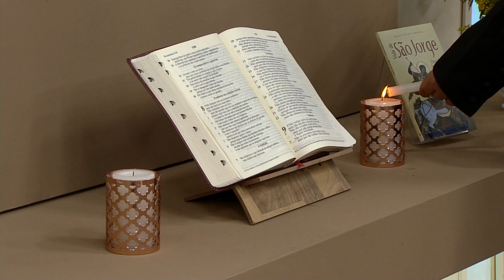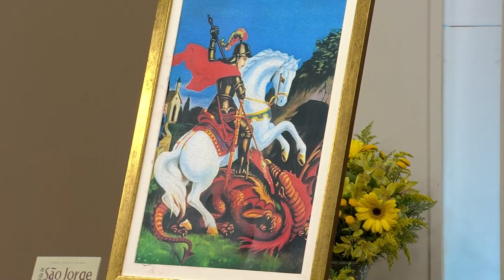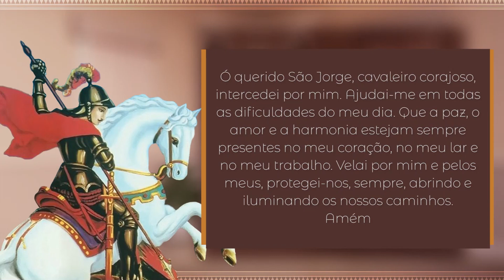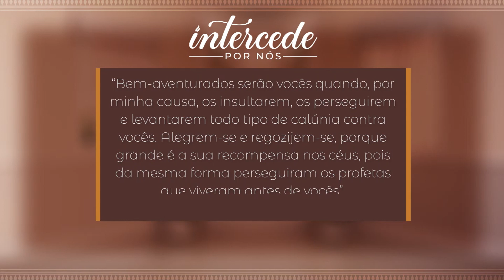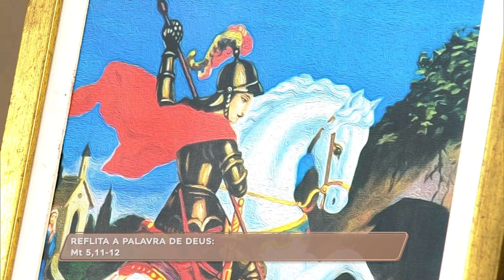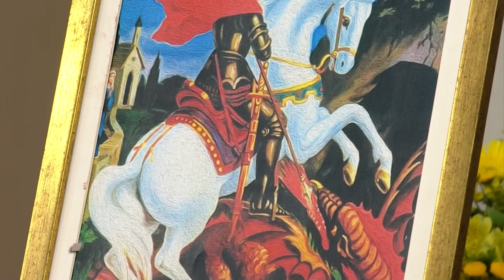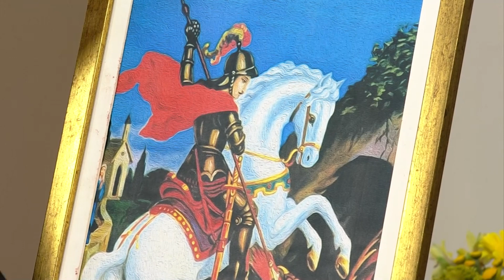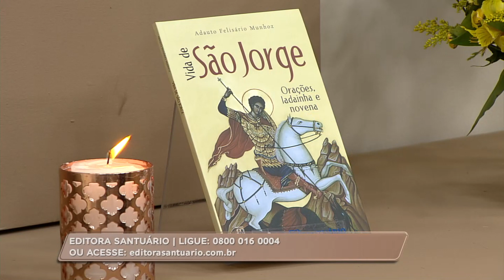São Jorge: padroeiro dos cavaleiros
São Jorge é considerado Padroeiro dos cavaleiros, soldados, escoteiros, esgrimistas e arqueiros. Ele é invocado ainda contra a peste, a lepra e as serpentes venenosas. O Santo é honrado também pelos muçulmanos, que lhe deram o apelativo de “profeta”.

Na falta de notícias sobre a sua vida, em 1969, a Igreja mudou a sua celebração: de festa litúrgica passou a ser memória facultativa, sem, porém, alterar seu culto.

As relíquias de São Jorge encontram-se em diversos lugares do mundo. Em Roma, na igreja de São Jorge em Velabro é conservado seu crânio, por desejo do Papa Zacarias.

Como acontece com outros santos, envolvidos por lendas, poder-se-ia concluir que também a função histórica de São Jorge é recordar ao mundo uma única ideia fundamental: que o bem, com o passar do tempo, vence sempre o mal. A luta contra o mal é uma dimensão sempre presente na história humana, mas esta batalha não se vence sozinhos: São Jorge matou o dragão porque Deus agiu por meio dele. Com Cristo, o mal jamais terá a última palavra!

TV APARECIDA
É bom estar onde a Mãe está!